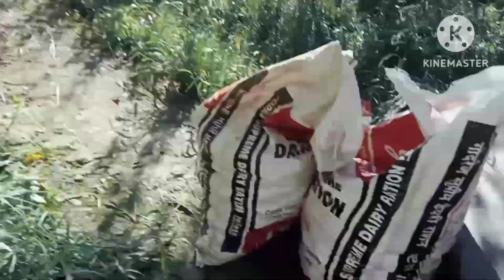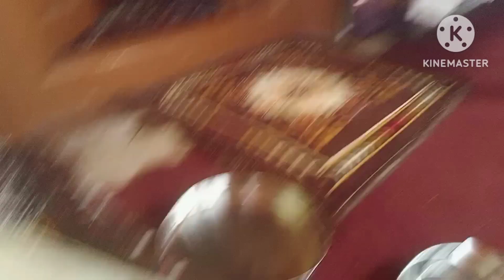अपने मायके से लाई पेटी भर के ये चीज||आज की पार्टी में खाया बहुत